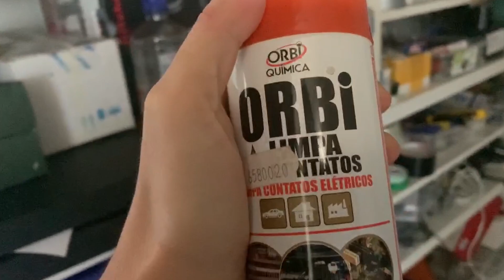FOGÃO ENTUPIDO? COMO DESENTUPIR FOGÃO COM PRODUTO QUE FACILITA TUDO!! | Por Dona Perfeitinha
✅ Seu fogão está entupido? Como desentupir fogão? Nesse vídeo eu te mostro um produto e a técnica em 2 passos que eu e meu marido usamos para desentupir nosso fogão. Sempre que seu fogão estiver com as chamas muito baixas, não tendo diferença entre chama alta e chama baixa, é necessário desentupir o duto do fogão a gás e é esse passo a passo que eu te mostro no vídeo de hoje!

🟡  IMPORTANTE:

✔ MINHA PÁGINA COM MEUS PRODUTOS PREFERIDOS

🛒 LIMPA CONTATO QUE GOSTO DE COMPRAR
Outros LIMPA CONTATOS

🛒 MEU FOGÃO de 2 fornos que adoro (o meu tem mais de 5 anos). Versão nova dele

✔ baixe GRATUITAMENTE o e-book 'Cronograma da casa limpa', enviando um e-mail para (você receberá o e-book em resposta ao seu e-mail enviado e poderá para baixá-lo e imprimi-lo).

ÍNDICE DESSE VÍDEO:
0:00 Como desentupir fogão com produto que facilita tudo!
1:15 ANTES
1:22 PRIMEIRO UTENSÍLIO PARA DESENTUPIR
1:51 PRODUTO LIMPA CONTATO QUE VAI AJUDAR
2:00 PASSO A PASSO
3:31 ANTES E DEPOIS
3:41 AVISO IMPORTANTE

Nesse canal eu divido com você muitas dicas de casa e truques para facilitar sua vida na hora de solucionar problemas do dia a dia da dona de casa. Aqui você aprende a como descascar ovo de codorna, a como limpar colchão, a como tirar rotulo de vidro, a como limpar fone de ouvido, a como tirar mofo de roupa, a como tirar cola da roupa, a como tirar mancha de qualquer coisa da roupa, sobre mop giratorio, sobre mop spray, sobre o revolucionário coador de cafe inox, a como limpar box de vidro de banheiro engordurado, a como lavar roupa branca, lavar tênis e muito mais! Além de termos reflexões sobre a vida, para termos uma vida mais leve e mais feliz!

Quer dicas úteis para sua casa e para sua vida? Esse canal foi feito pra você!

Aqui divido as dicas que vou aprendendo com a vida!! Da limpeza da casa à nossa essência!

"Pega na minha mão porque vamos caminhar juntos!"
🧡 TALITA CAVALCANTE